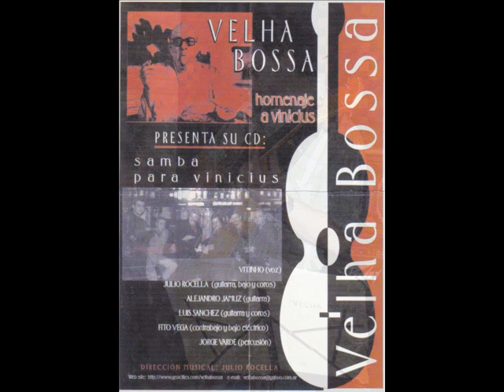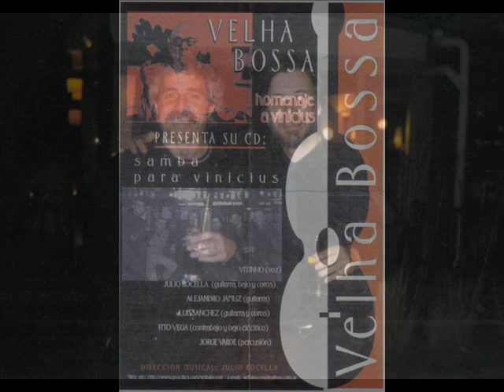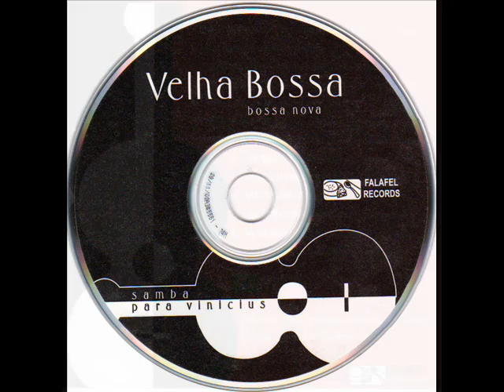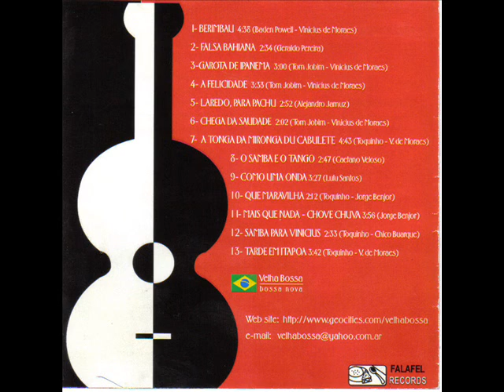julio rocella "Entrevista en Radio Ciudad" (Grupo Velha Bossa) (2001)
Entrevista en "Radio Ciudad" AM 1110, programa "Luces Buenos Aires" conducido por Luis Peciney el 6 de febrero de 2001, con Vitinho, Julio Rocella y Alejandro Jamuz.